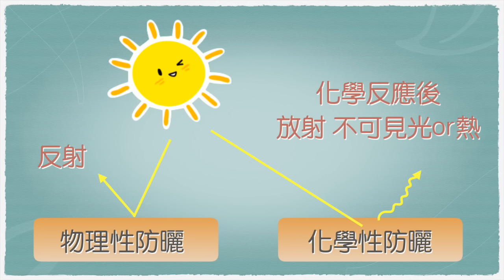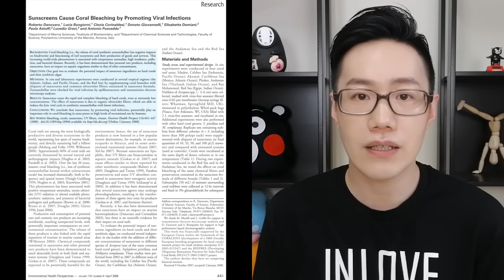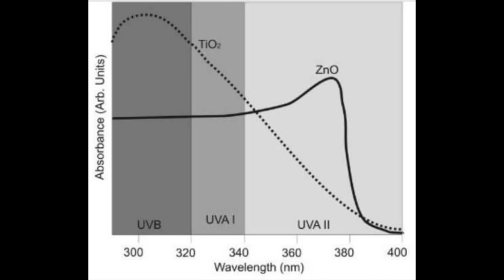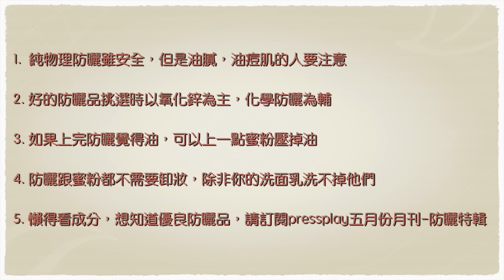防曬ep1: 防曬選購大全－避開有害成分【Dr. Ivan 6】The trouble with ingredients in sunscreens.【CC字幕自行開啟】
pressplay月刊已經結束囉
改用fb私密社團推薦好產品

華人第一位 【保養分享】 博士級Youtuber
主要以分享『保養品顧問』的研發經驗及心得為主
力求將學術研究『簡單化』『科普化』
如果需要更專業更完整的研究內容，歡迎加入line@詢問
感謝訂閱～（記得打開訂閱旁的”鈴鐺”才能第一時間接收保養資訊喔^^）
學經歷：
13年彩妝、保養品研發經驗
博士 主修生醫、細胞學、酵素、化學
碩士 主修化學、免疫學
國際NAHA芳療證照
國家美容乙丙級證照 講師
新娘秘書團隊保養顧問
大專院校、社團 約聘彩妝保養講師
膚質：春夏－油性肌膚；秋冬－混合性偏乾肌膚；眼下偏乾
感謝字幕小天使Janet(中文)的幫忙
需要字幕的請自行開啟喔